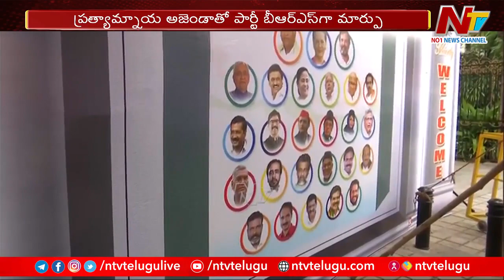Maharashtra : పొత్తులపై కేసీఆర్ కీలక వ్యాఖ్యలు..! | CM KCR Key Comments on Alliances | Ntv